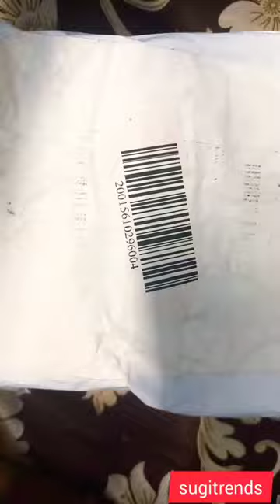எல்லாரும் கேட்குறாங்க 🤦‍♀️skin secret💆‍♀️